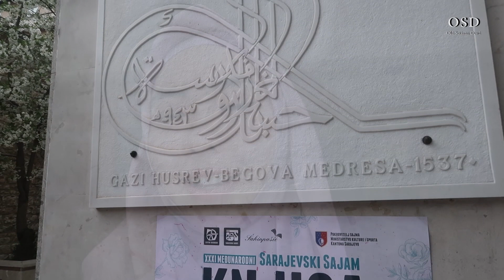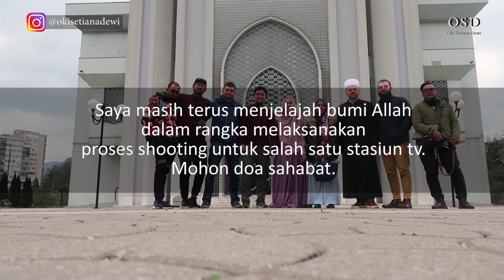Berkunjung ke Madrasa di BASCARSIJA dan Masjid ISTIQLAL di SARAJEVO, BOSNIA